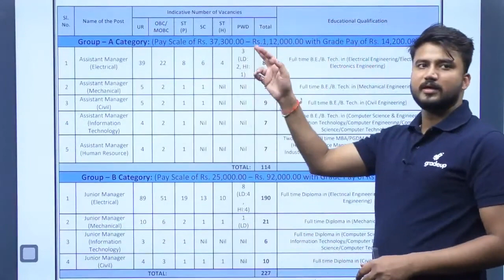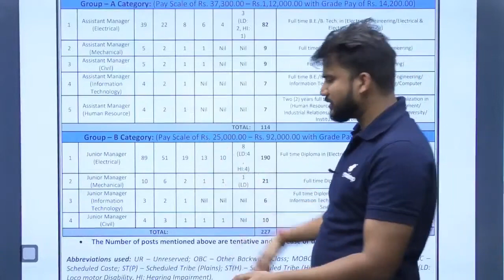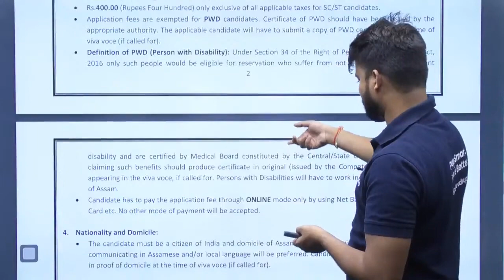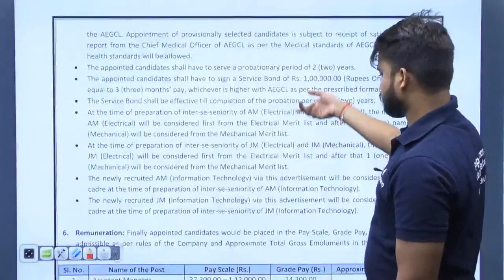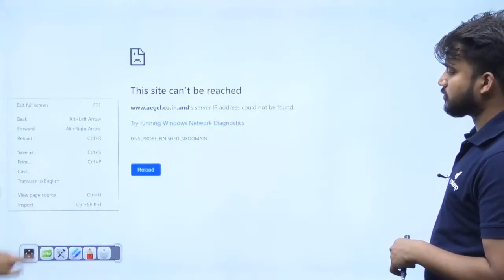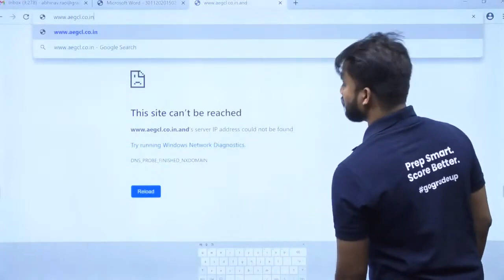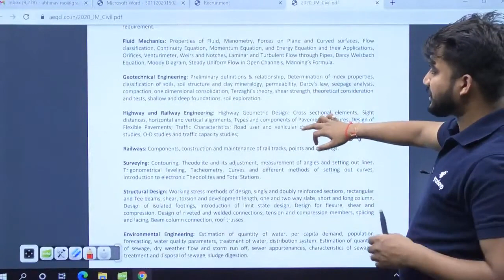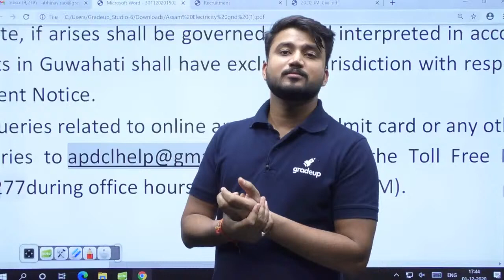AEGCL 2020 Recruitment Notification Out | Asst manager/Junior Manager | No. of vacancies & Salary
Hey aspirants, AEGCL has recently announced vacancies for Assistant manager and Junior manager in it’s notification. Check out this live session by Shubham sir in which he’ll be sharing all the details in detail with the
🔸Salary for both the post
🔸How to apply
🔸Exam pattern
🔸Selection process and much more
So, do not forget to join the session live and get to know all the details related to the recruitment announcement made by AEGCL.
Do apply now and start preparing for the exam.